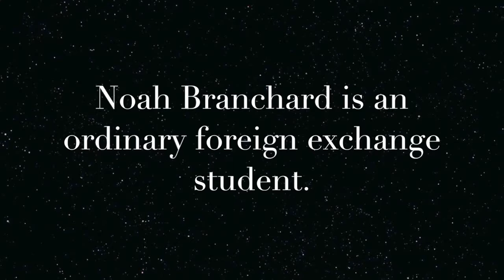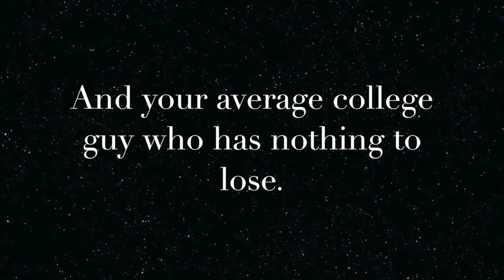Running Free Trailer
This is the trailer for ParisUbsessed's book Running Free, available on only wattpad! The clips do not belong to me, all credit for that goes to its intended owners, only the video itself is mine.